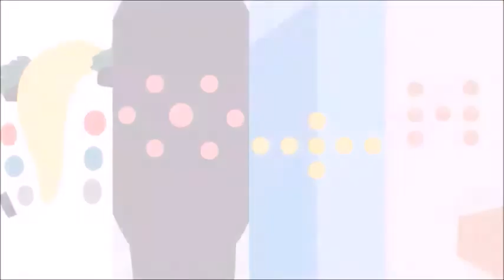"MY GYARADOSITE." - Pokemon Gaia Nuzlocke: Episode 16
i love mega gyarados
The long-awaited Gaia Nuzlocke is now here! A lot have said that this ROM Hack is absolutely amazing!
Of course, that means it will also be very hard to beat. We may lose this. xD